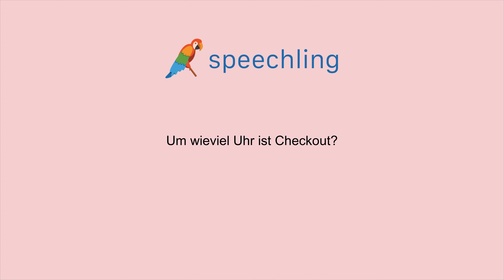ドイツ語で"チェックアウトは何時ですか？"の発音の仕方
男性コーチ
Um wieviel Uhr ist Checkout?

チェックアウトは何時ですか？